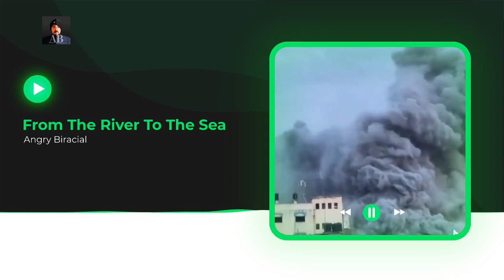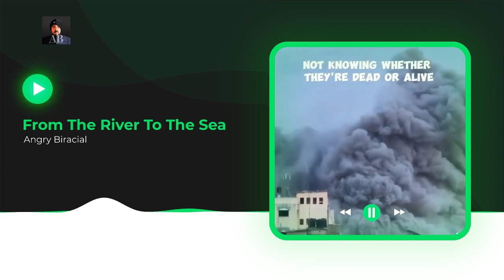From The River To The Sea ( Song Teaser)